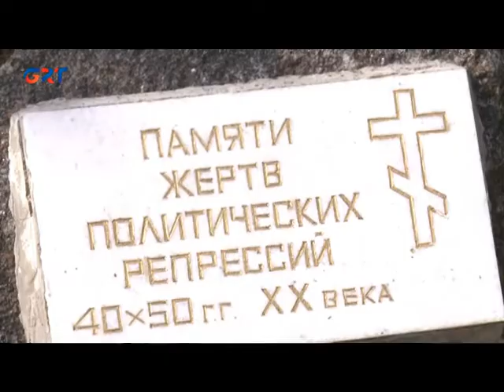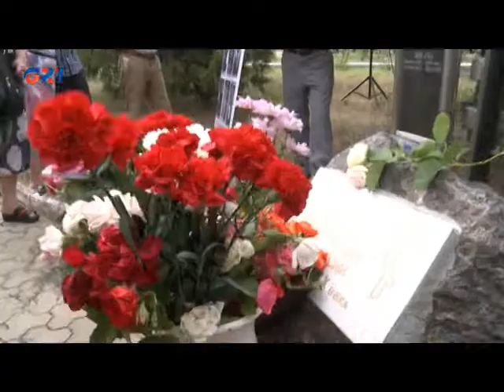Çadirda 40-50-cı yılarda olmuş repressiyaların kurbannarını andılar